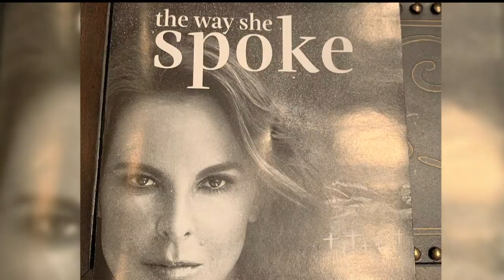¡PADRES ORGULLOSOS! Eric del Castillo y su esposa Kate se fueron a Nueva York para ver a Kate.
Además de contarnos lo felices que están de poder ver el monólogo de su hija, Don Eric respondió a quienes lo criticaron por agradecer al 'Chapo' el haber respetado a su hija.